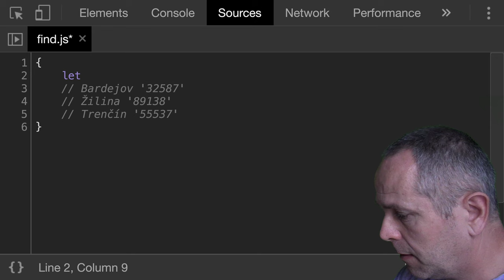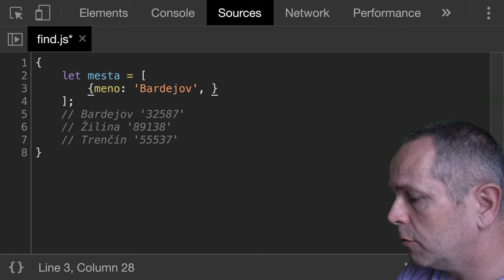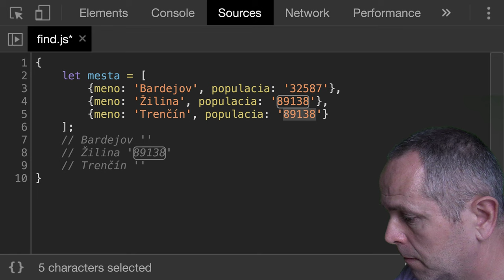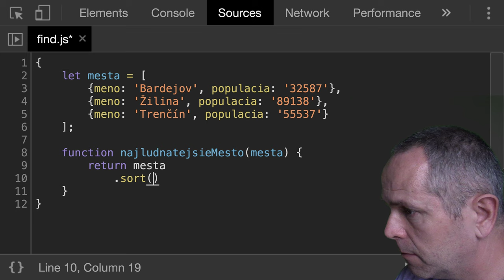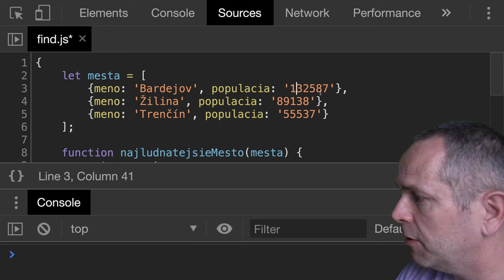🧩 1194 Find Nájdi mesto s najväčším počtom obyvateľov - JavaScript - Kodiri slovensky